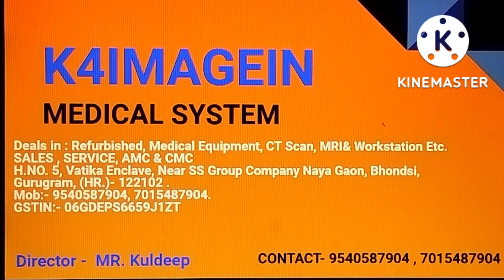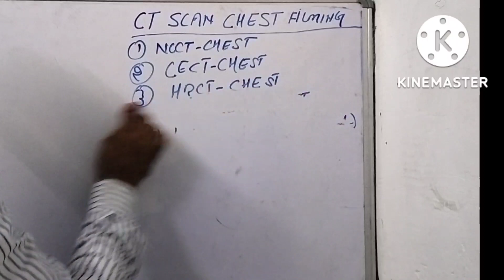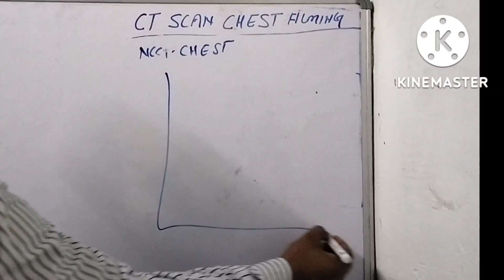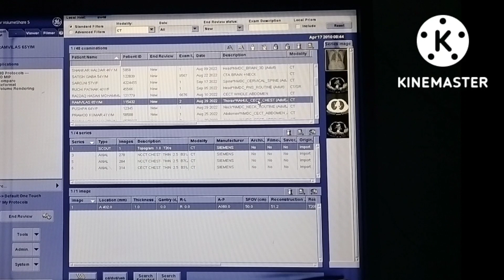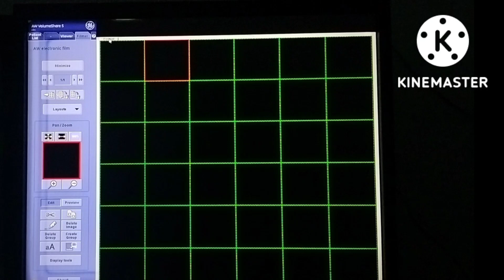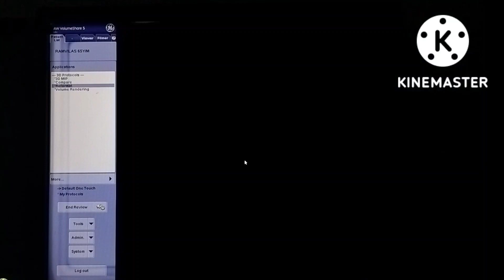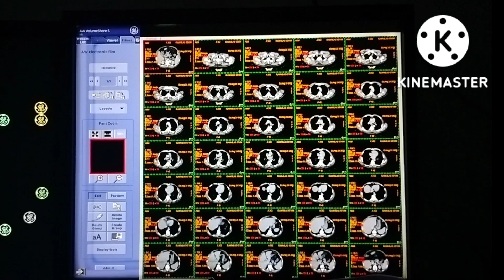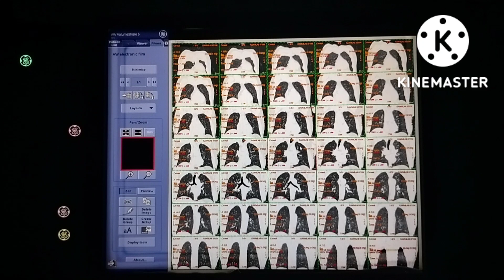How to make ct scan chest filming GE Work Station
Welcome to our you tube channel 3D Paramedical training centre and advance radiology. Practically training location in Greater Noida and Delhi  Siemens 1.5T MRI and CT  Scan 128 slice  GE OPTIMA & Siemens ct scanner  32 slice . Duration  timing of this training program will be 3 month ( one month  ct Scan and 2Month MRI) Thanks.